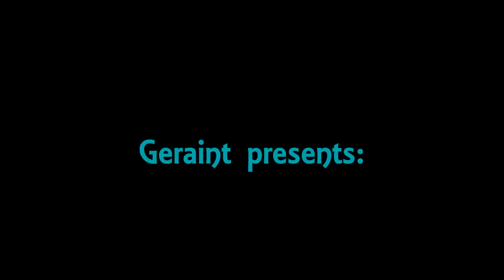XCom - Multiplayer - Episode 6: The Thin Men invasion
Hello, I'm Geraint and you're watching a commentated XCom Multiplayer match.

Episode 6: The Thin Men invasion

All trademarks and copyrights, the XCom "Vigilo-confido" logo and everything else contained herein are the property of their respective holders.